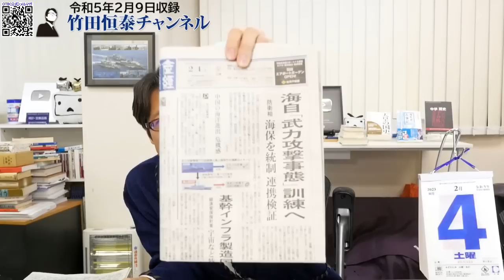中国を見習え！？自衛隊と海保の連携強化の為に必要なこと。｜竹田恒泰チャンネル2